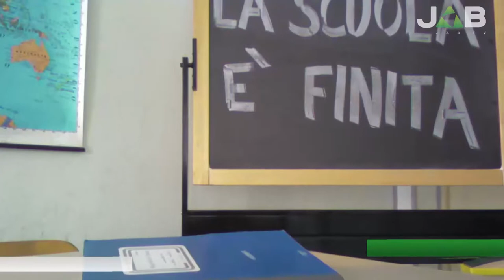Vox Populi a Voghera - Un prof: "niente compiti, godetevi l'estate e andate a vedere l'alba"